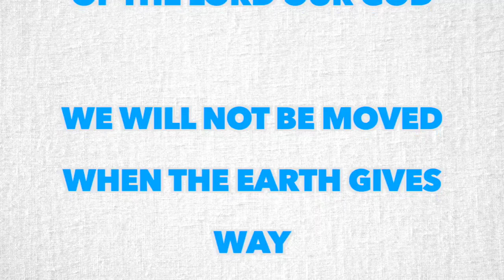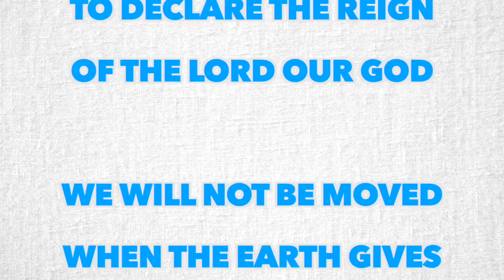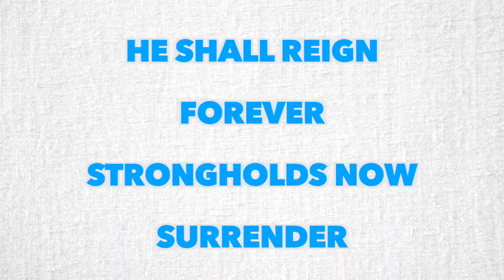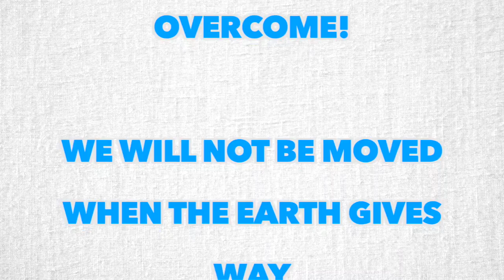Elevation Worship - Overcome (Full Song Lyrics)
"Overcome"

Now the darkness fades
Into new beginnings
As we lift our eyes to a hope beyond

All creation waits
With an expectation
To declare the reign of the Lord our God

We will not be moved
When the earth gives way
For the risen One has overcome

And for every fear
There's an empty grave

Now the silence breaks
In the name of Jesus
As the heavens cry let the earth respond

All creation shouts
With a voice of triumph

He shall reign forever
Strongholds now surrender
For the Lord our God has overcome

Jesus our Defender
He is Lord and He has overcome